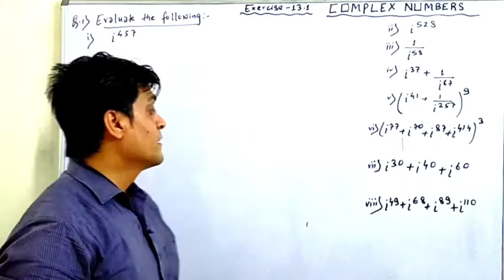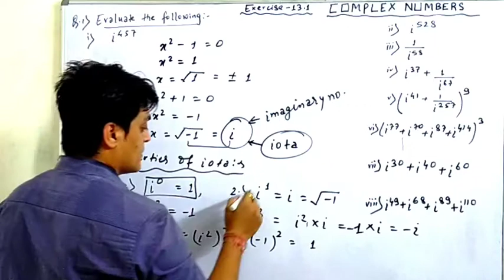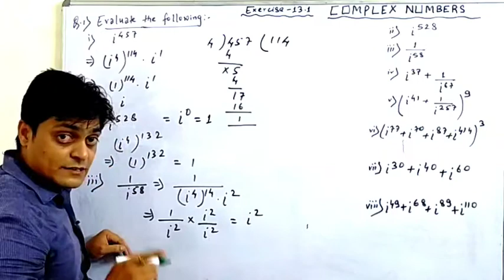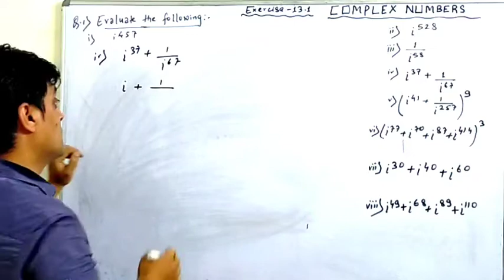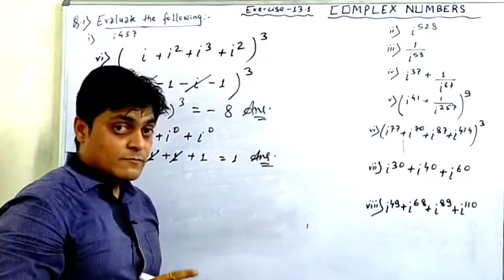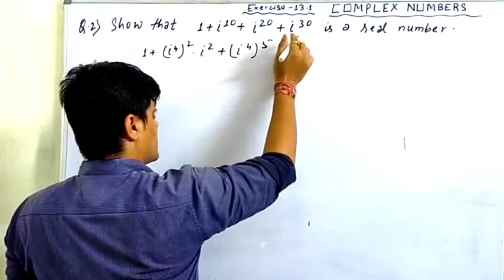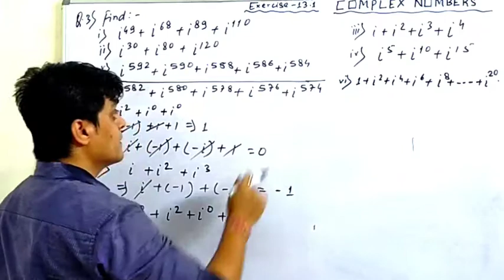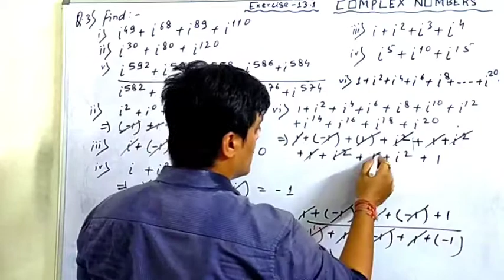complex numbers class 11 - definition of iota, formulas and example | amit ranjan mathematics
complex numbers class 11 | iota | i^0, i, i², i³, i⁴ | rd sharma exercise 13.1 | class 11 maths | amit ranjan mathematics

i^592+i^590+i588+i586+i584